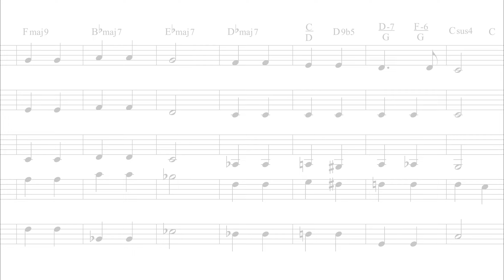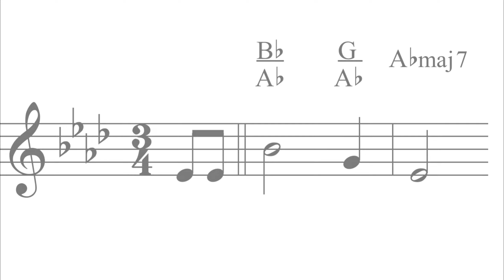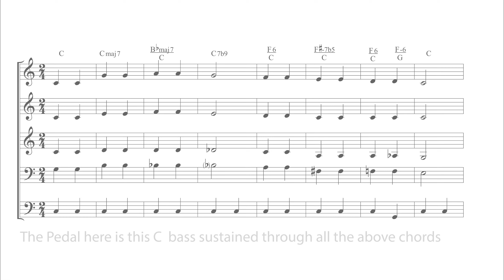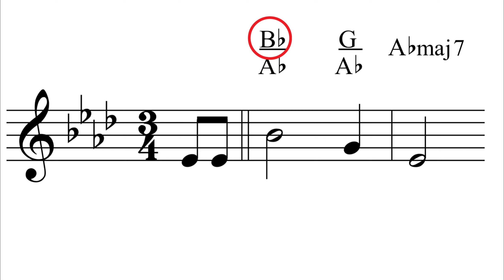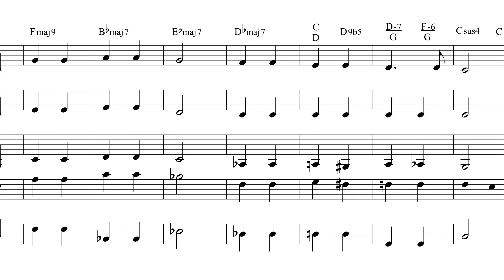John Coltrane Twinkle Twinkle Little star Reharmonisation tutorial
In what may seem an unlikely combination in this video we look
at taking some  harmonic ideas from Coltrane's
agonizingly beautiful  'After the Rain' and use them on Twinkle
This video features the very talented Philip Yeboah on Vocals.

Twitter.com/vadesings
Facebook.com/vadesings
Instagram.com/vade
Youtube.com/vadesings